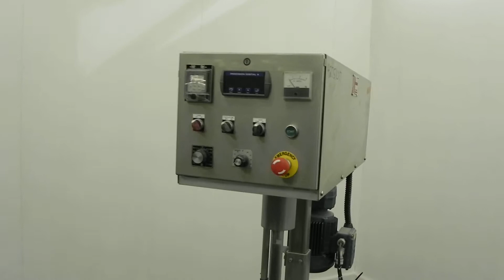Used- Keith Machinery 5 Gallon Disperser Mixer - Stock# 42751017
Used- Keith Machinery Disperser Mixer. Approximate 5 gallon batch size, 14'' rise. 1-1/2'' Diameter X 14-3/4'' long 304 stainless steel shaft with a 3 blade bow tie type blade. Driven by a 2hp, 3/60/230/460 volt, 1720 rpm gear motor, ratio 8.83 to 1. Includes a control panel, and can holder, requires mixing can. Mounted on a 14'' tall stand.